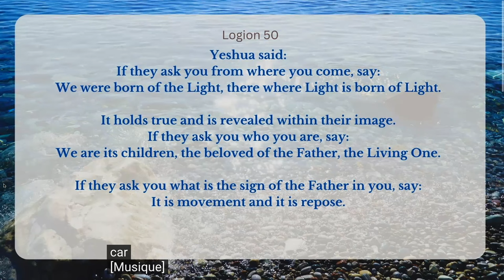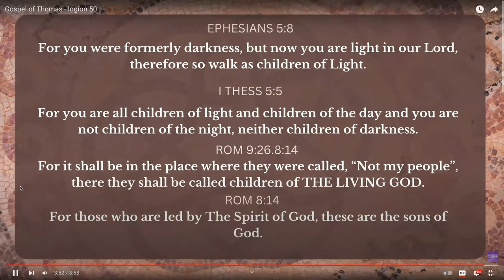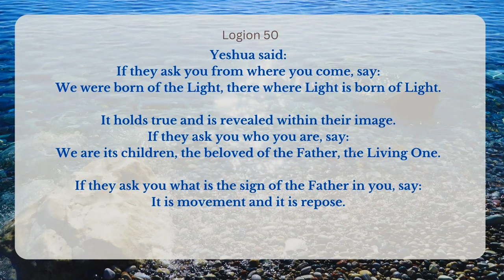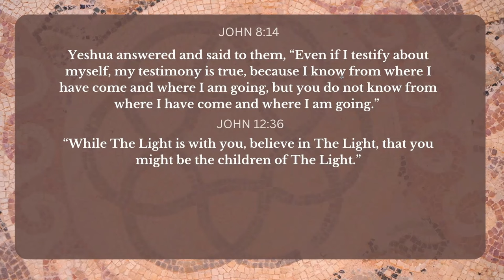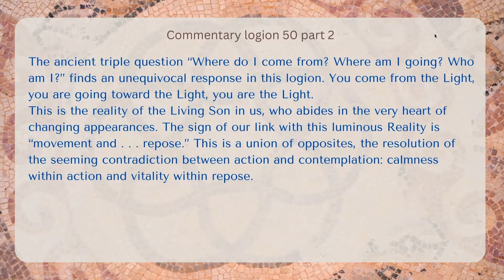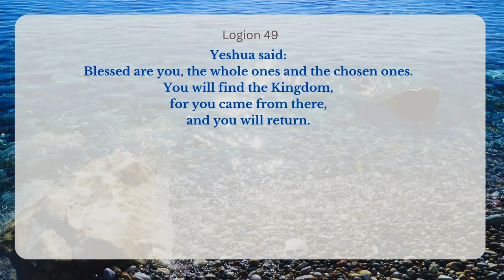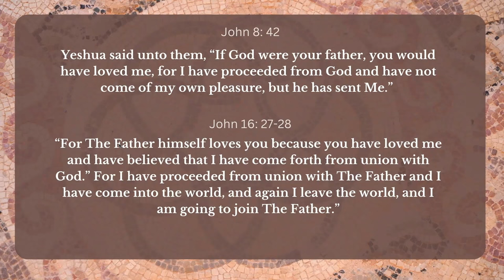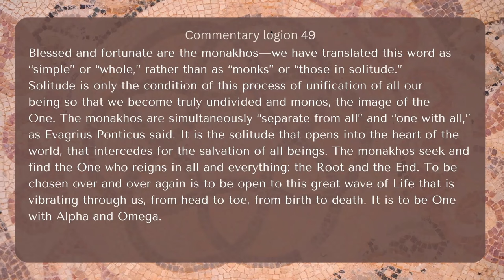Children of Light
The Gospel of Thomas - Logion 49 and 50
In this series we use the Gospel of Thomas - The Gnostic Teaching of Jesus by Mr. Leloup, Inner Traditions, 2005.

In this meeting we also use the urantia the newtestament and Wim expresses from his own experience.

Content:
0:00 Introduction
12:52 The Real Thomas
30:24 Where do you come from?
34:59 Logion 50 Children of Light
50:02 Logion 49